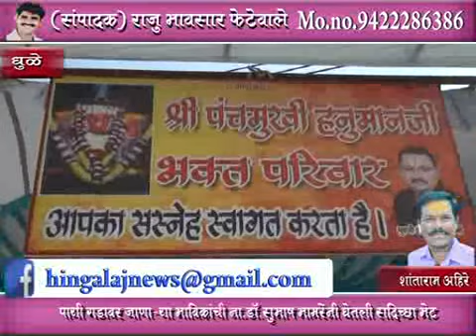MhTvNews 17 04 2019